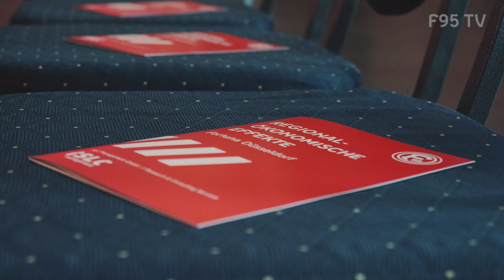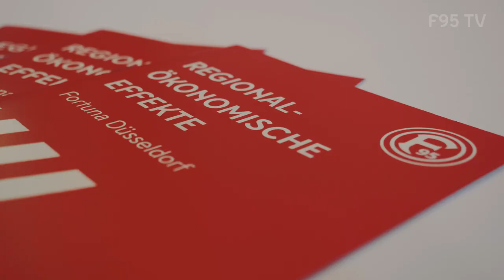F95-Pressekonferenz | Fortuna Düsseldorf stellt wissenschaftliche Studie vor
Fortuna Düsseldorf generiert als Teilnehmer der 1. Bundesliga jährlich 130 Millionen Euro an regionalökonomischen Effekten für Düsseldorf und Region, wie eine wissenschaftliche Studie ermittelt hat. Nach Erhebungen von Professor Dr. Alfons Madeja durch das Beratungsunternehmens SLC Management, profitieren Stadt und Region besonders in den Bereichen Beschäftigung, Umsatz und Gastronomie vom Verein. ________________ Wir sind gespannt auf Euer Feedback!